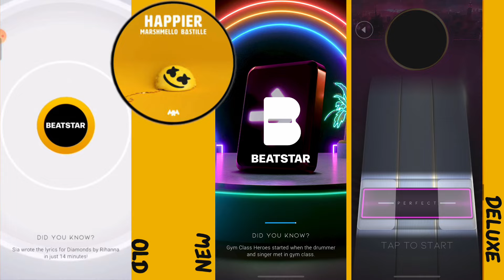[Beatstar] Happier - Marshmello, Bastille // Chart Comparison (Old vs New Standard, and Deluxe)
I feel that the deluxe is a mix of old and new standard, this comparison sadly doesn't have both standard and deluxe final stages together

- Happier: This video
- Love Sosa: WILL NOT BE RELEASED (unless a lot of people suggest)

Player Tag -  Wald3mar10YT#1, played on 'DLX 07102024#1'